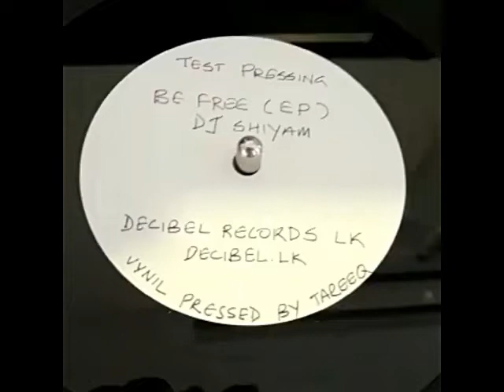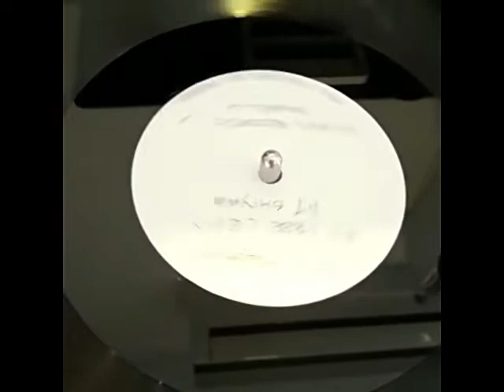Be Free (Original Mix)(Vinyl Only)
Artist - Shiyam
Released by:
Decibel records lk